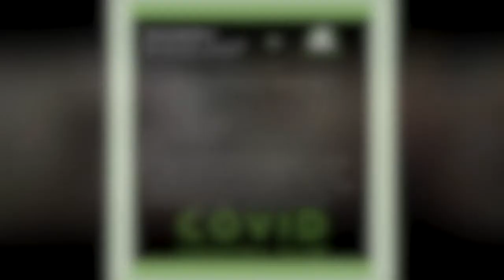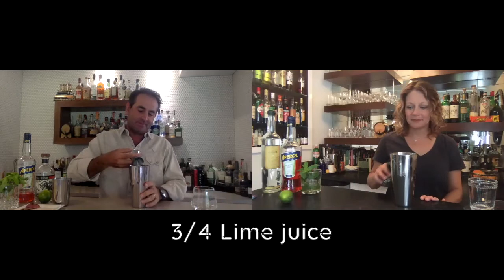CCC Peach Pit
The Covid Cocktail Club creates an original agave-based cocktail using deliciously roasted peaches,  Aperol, & mint.